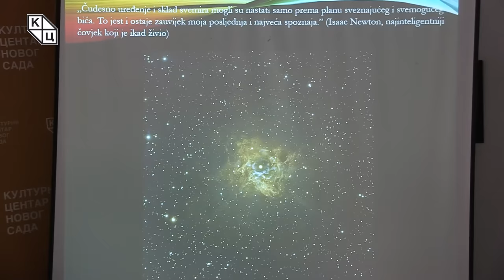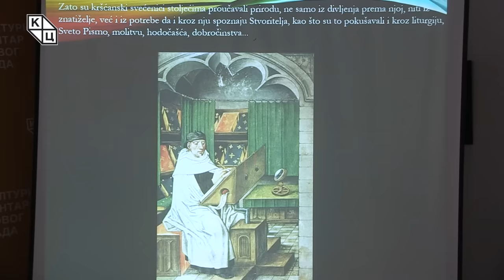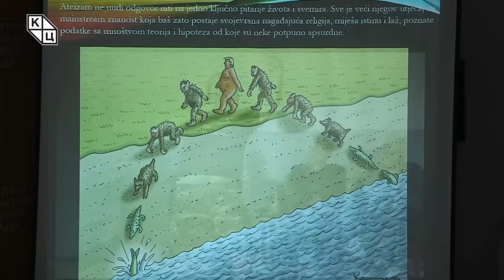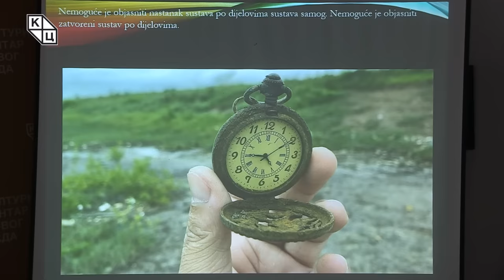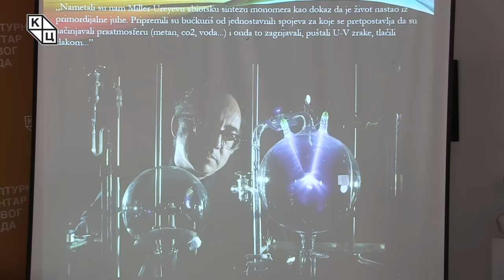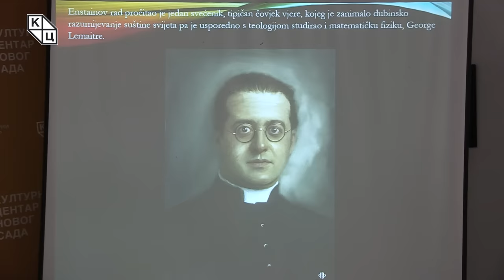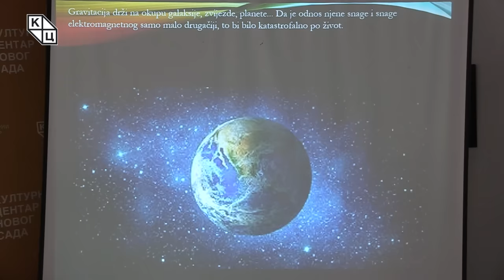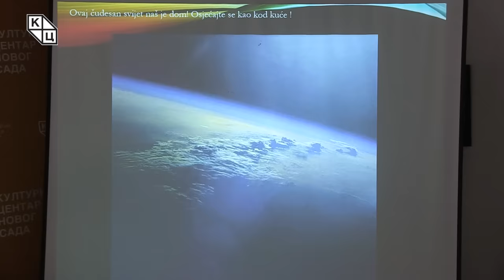Goran Šarić - „Da li postoji Bog?ˮ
Predavanje katoličkog teologa Gorana Šarića na temu „Da li postoji Bog?ˮ (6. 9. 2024)

Tema današnje tribine „Da li postoji Bog?“, pitanje je kojim su se bavile generacije najumnijih ljudi, filozofa, naučnika, teologa, mistika i sveštenika. Koliko ima ljudi, toliko je i puteva do Boga. Jedan učeni Grk Dionisije Areopagit, govorio je: „Na kraju svake naše spoznaje stoji spoznaja da je Bog nespoznatljiv.“
U ovom predavanju, autor pokušava preko najnovijih spoznaja iz prirodnih nauka preko moderne fizike, teorije relativnosti, preko ćelijske biologije, doći do odgovora da li su u ovom svetu vidljivi prsti njegovog kreatora, ukoliko taj kreator postoji. U zaključku predavanja navodi da u svetu ima dovoljno tragova koje možemo videti sopstvenim očima, a i okom duha, i da je svet stvoren alatima jedne nama nezamislive tehnologije, moći i inteligencije, koja kao da stoji u pozadini svega. Ona možda nije eksplicitno vidljiva, ali što čovek duže ponire u tajnu prirodnih nauka, sve više ostaje zapanjen pred likom onog ko je sve stvorio.